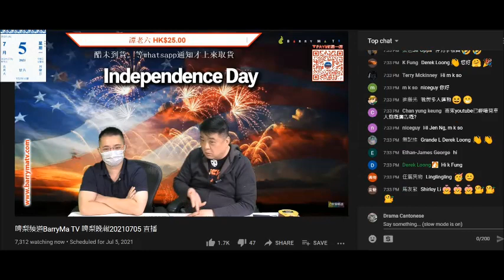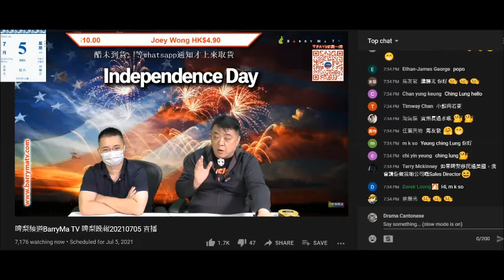20210705 啤梨晚報撚屌燛健賢鳩吹做人要識搵自己舞台，仲吹自己好叻做地產但唔鍾意做，阿離件鳩吹英國大學畢業修巿場學的打女人偷錢賊林匡正搭唔到嗲，根本唔識。咁鍾意認屎認屁，真係識點會唔仆出嚟扮代表